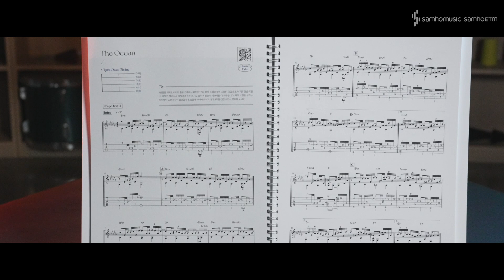Sungha Jung's 9th Solo Album 'Poetry' Music Book